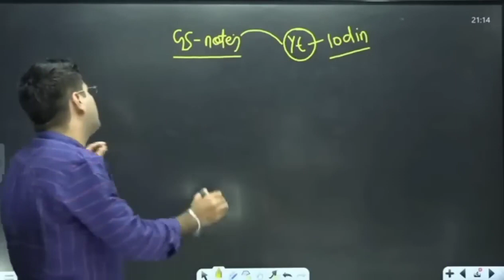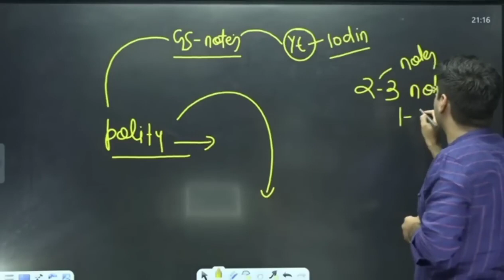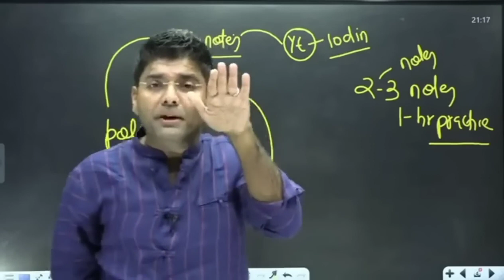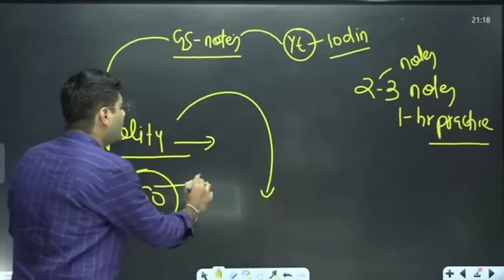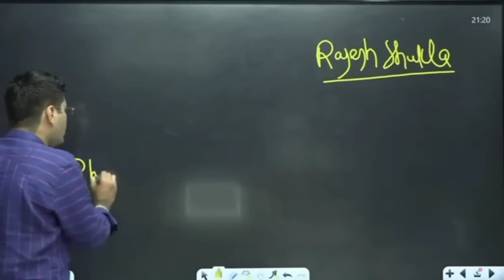how to crack ssc in 2months ll abhinaymaths @ABHINAYMATHS